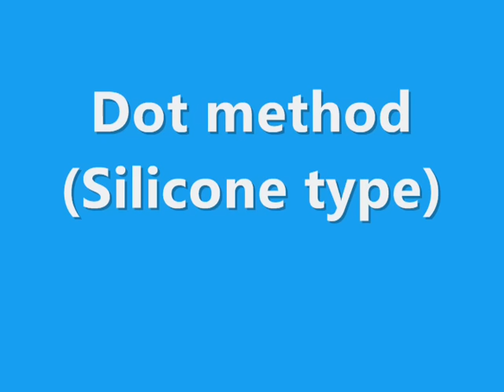How Thermal Compound Spreads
How does each method spreads under heatsink? Watch it live!

I personally use the pea method when mounting the heatsink onto the CPU. Whether the spread method will create air bubbles or not, I would not recommend it. The reason is simply. The base of the heatsink might not be entirely flat and if so, it creates air gaps between the CPU's heat spreader and the heatsink base. The spread method is not able to fill up the air gap.